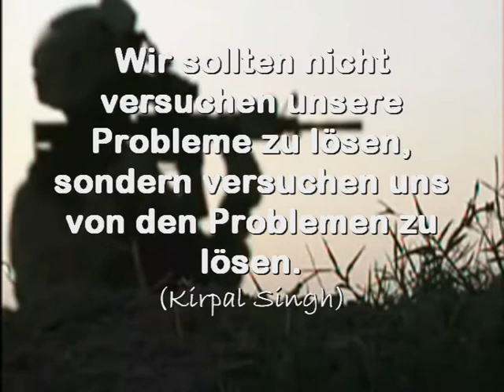Pazifist: Wir gegen Krieg (Haselmann)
Wer den Film -Amerikas Gewissen- gesehen hat ,kann sein Gewissen einfach nicht mehr abschütteln.Er wird von den Aussagen der Kriegsveteranen so stark berührt ,daß er es laut in die Welt schreien möchte .Kein Krieg!.
Wenn viele diesen Wahnsinn ablehnen dann kann man etwas bewegen .Stell dir mal vor, es ist Krieg und keiner geht hin!.Möchtest du die wichtigen Aussagen des Filmes sehen?